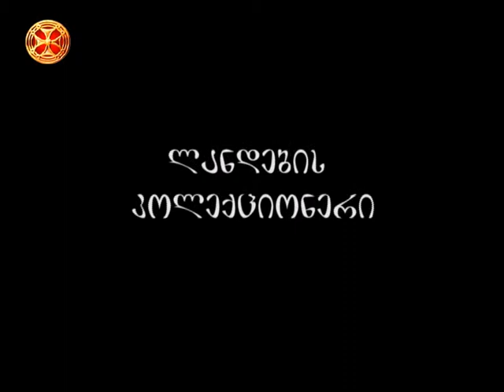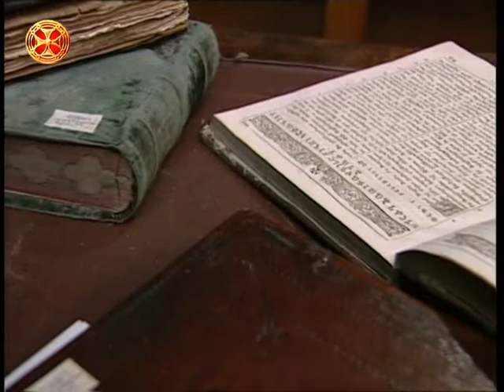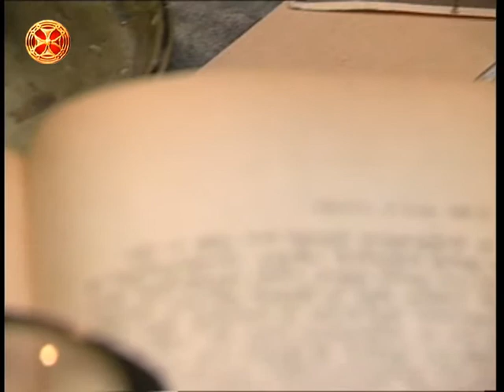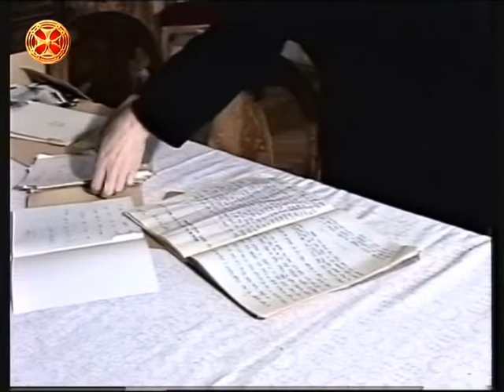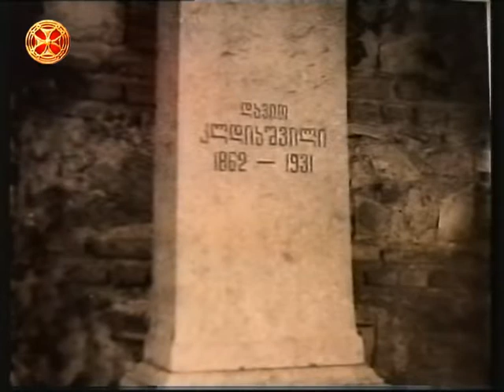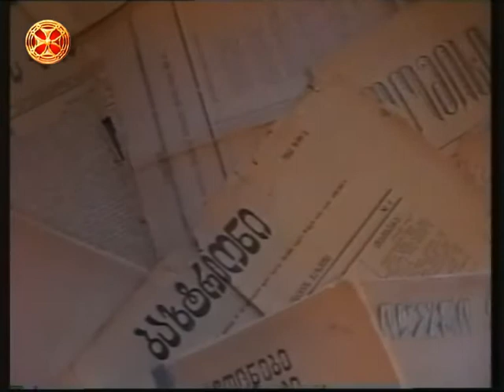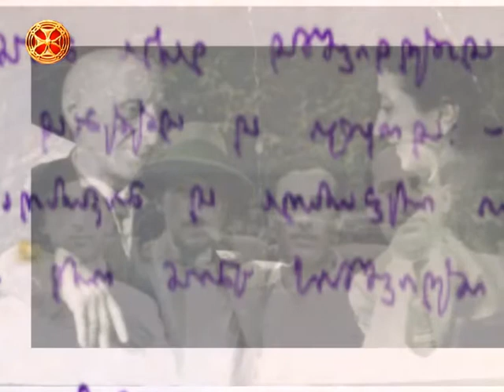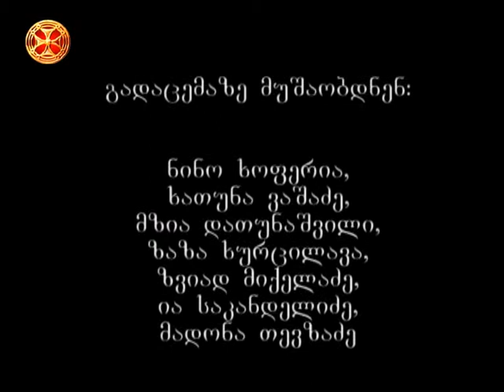დროის ჩანაწერები - ლანდების კოლექციონერი სერგო კლდიაშვილი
Drois chanawerebi - landebis koleqcioneri sergo kldiashvili